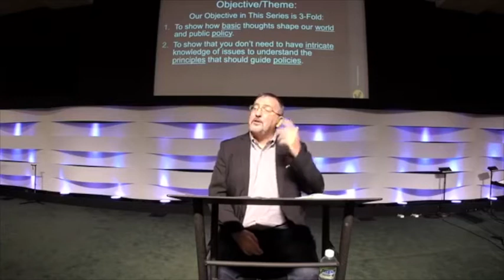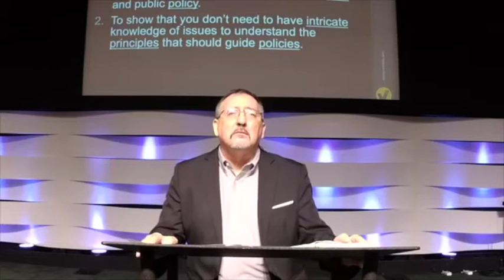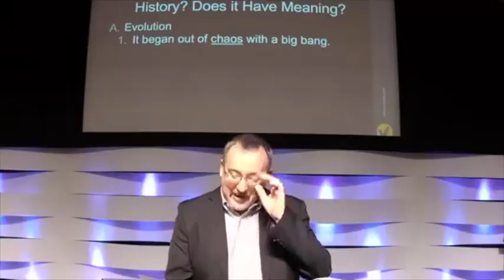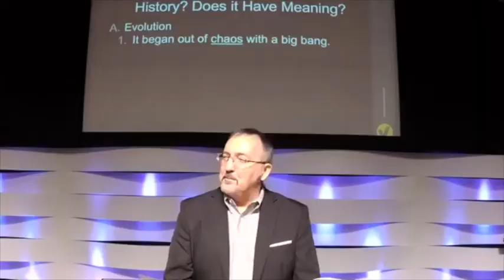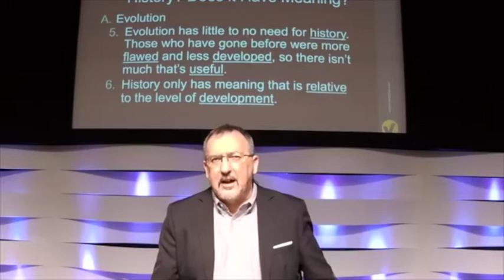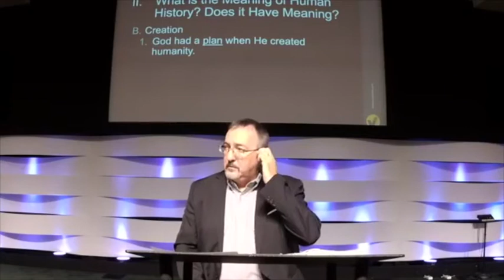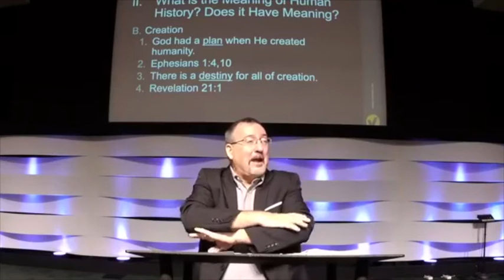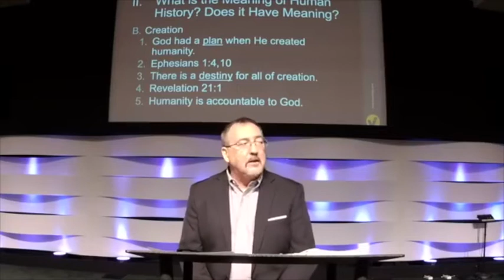7 Questions That Will Shape America's Future: Part 7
In this series, Pastor Ray discusses seven questions that will shape America's future. This is part seven of this series.